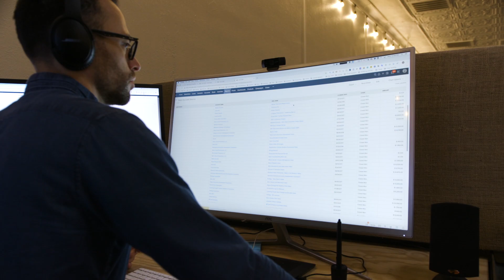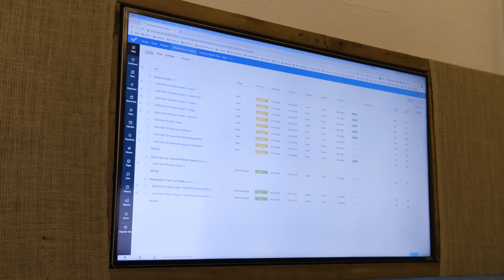Leading Production Company Experiences Record Growth Switching From Salesforce To Zoho One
Brian Aiken, founder of Neon Cloud Productions, knew that as his company was starting to grow, he needed a suite of apps to manage his leads, customers, and projects along with the increasing complexity the company. Watch how after initially trying Salesforce, he switched to Zoho One which in addition to being "buttery smooth" he experienced a 90% cost savings along with record company growth.